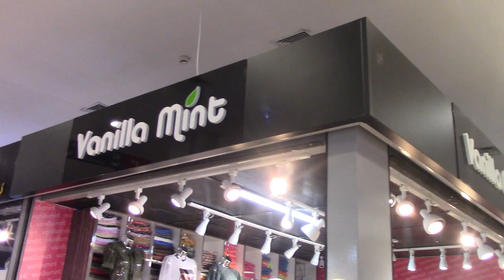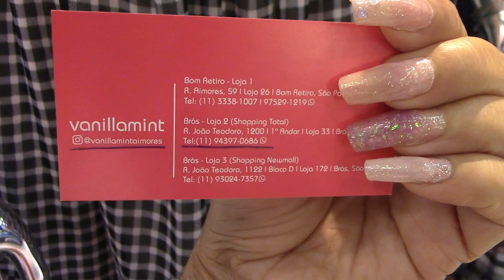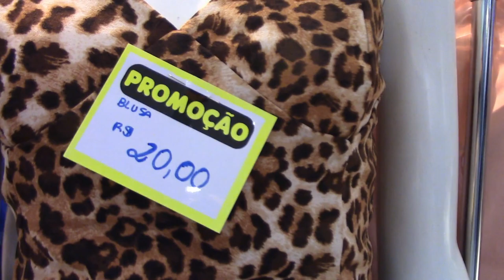BRÁS SP LOOKS DE BOUTIQUE | SHOPPING TOTAL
LOJA: VANILLAMINT -
ENDEREÇO: RUA JOÃO TEODORO, 1200 LOJA 35 1. ANDAR
SHOPPING TOTAL - BRÁS - SP
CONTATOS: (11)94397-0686